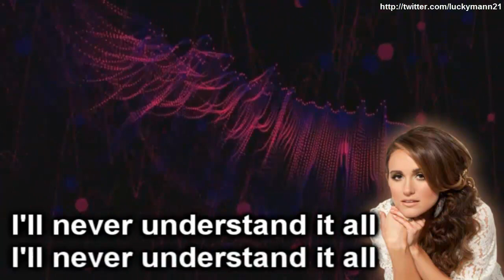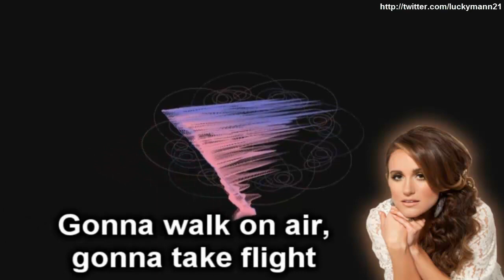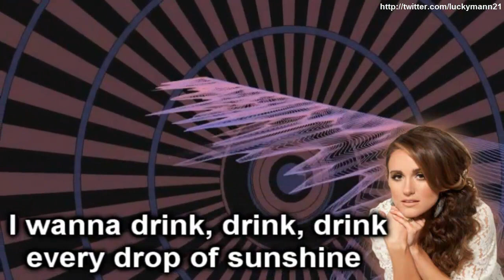Britt Nicole - Amazing Life (Capital Kings Remix) (Lyric Video HD) New Christian Pop 2012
Artist: Britt Nicole
Song: Amazing Life (Capital Kings Remix)
Genres: Electronic Music, Christian Pop
Album: Gold (2012)
Label: Sparrow

Brittany Nicole Waddell (born August 2, 1985) is a Christian music artist who performs under the name Britt Nicole. She is signed to EMI CMG/Sparrow. She sings Contemporary Christian music.

Lyrics:

It's a b, b, beautiful world we've been given
From the top of the sky to the ocean
I'll never understand it all
It must be supernatural

It's a m, m, magical thing a starry night
Feel, feel so small under a billion lights
Never understand it all
Amazing life
Amazing life

Flying higher than I've ever dreamed
From the top of the world I could scream
Amazing life
Amazing life

It's a colorful, colorful world painted so bright
Gonna walk on air, gonna take flight
I wanna drink, drink, drink every drop of sunshine
Gotta smile on my face, I won't apologize

You're the burning in my heart that never dies, never dies
Without You here my world is black and white
Like a show without a stage
Like a storm without the rain
You're the one I can't replace

You're the reason for this amazing

Luckymann's Music
Hig Quality (HQ) & High Definition (HD)
Lo nuevo del Pop Cristiano en Inglés 2012